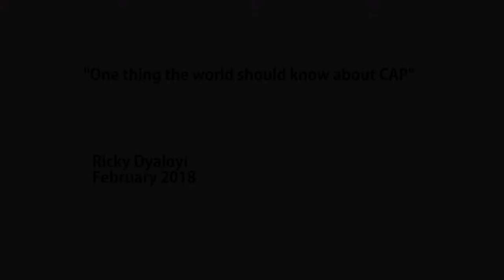Ricky Dyaloyi - One Thing about CAP 2018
Ricky Dyaloyi, painter and graphic artist, began his art career as a youth at the Community Arts Project, Cape Town, in 1985. For more information about CAP see the ASAI website.

This video-clip has been produced by ASAI It was filmed by Scott Williams during a lithography workshop that was organised by ASAI and the Michaelis School of Fine Art, University of Cape Town, with financial support from the Western Cape Department of Cultural Affairs and Sport and the National Arts Council of South Africa.